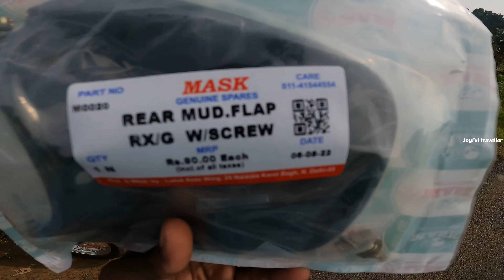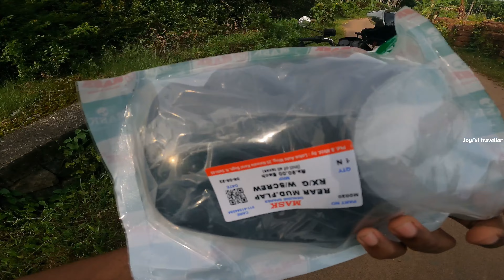Rx 100 ന്റെ mud.flap വെച്ചപ്പോൾ || rx 100 mud.flap addind to splendor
Sorry gooys

video യിൽ  പറയാൻ വിട്ടു പോയതാണ്  mud.flap ന്റെ സൈഡിലെ 2 നെട്ട് ഇടാൻ വേണ്ടി അവിടെ hole ഇടേണ്ടി വരും ചെറിയ മാറ്റമുണ്ട് .!